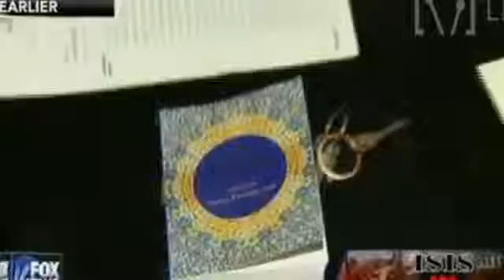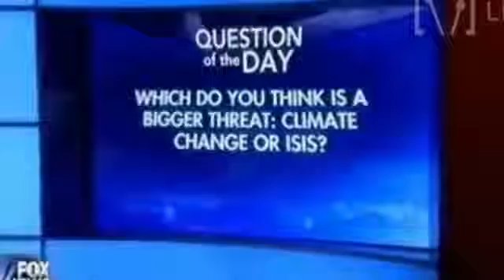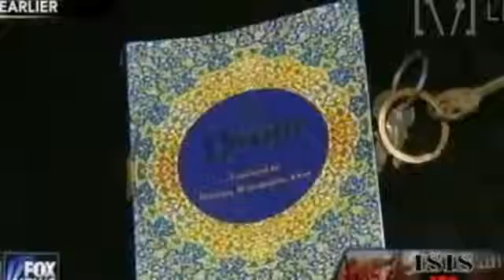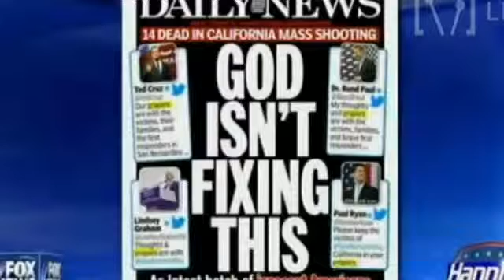Hannity 12/04/2015 Full Broadcast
Hannity 12/03/2015 Full Broadcast - Hannity Donald Trump interview and discussion on Gun control.

The Kelly File - 12/04/2015 Full Broadcast.

Hannity Donald Trump FULL Interview after San Bernardin Sh*otings on Fox News - 12/03/2015 Republican presidential candidate Donald Trump criticized .

Bill O'Reilly Donald Trump interview - 12/03/2015 San Bernardino Shootings - Bill O'Reilly Urges Trump to Be Careful With His Facts Fox News host Bill O'Reilly .